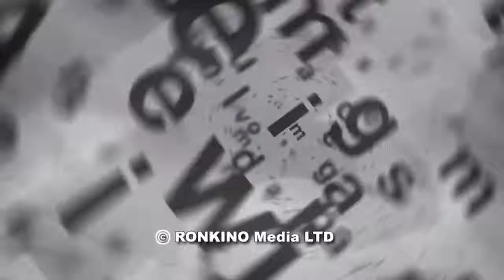Rav M. Finkel: The Prophet Muhammad was the Messenger of the Most High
Rav M. Finkel: The Prophet Muhammad was the Messenger of the Most High (in Russian)